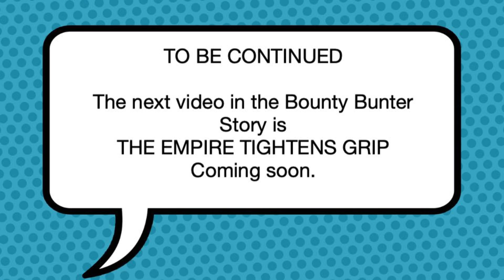Lego Star Wars Stop Motion - Bounty Hunter Story: Hunting R2-D2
Lego Star Wars stop motion, two teams of bounty hunters (Jango and Boba Fett vs the Mandalorian and other Mandalorian) hunt for the droid R2-D2.